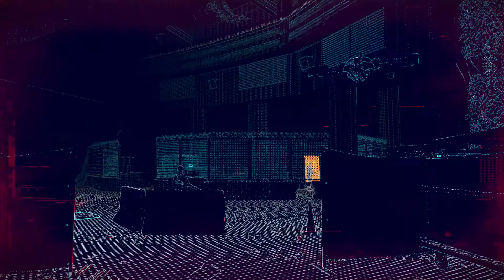Watch Dogs: Legion (PC, Gold Edition) Walkthrough Part 32 / Tech Points [1080p]